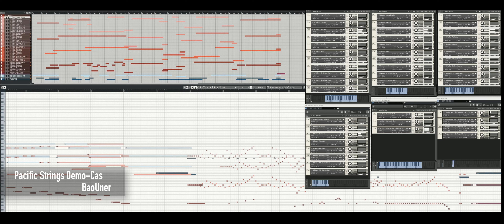Pacific Strings Demo-BaoUner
Composed&Orch By：BaoUner
Libraries：Performance Samples Pacific - Ensemble Strings/Perfperc - Volume I